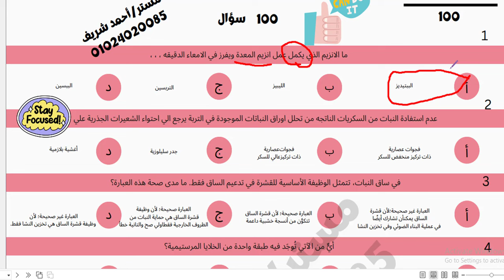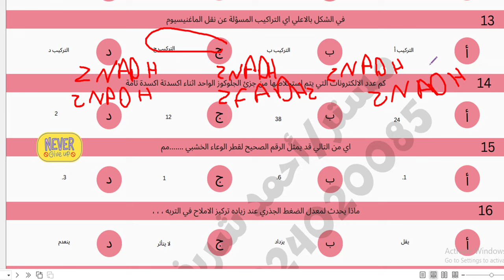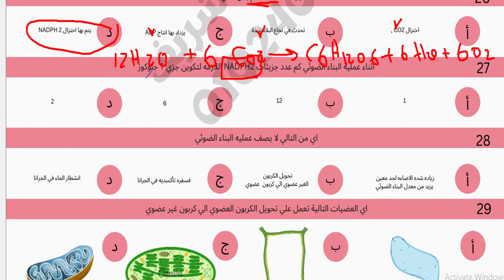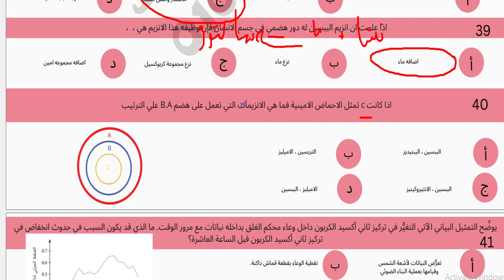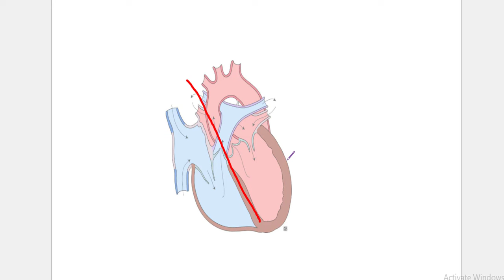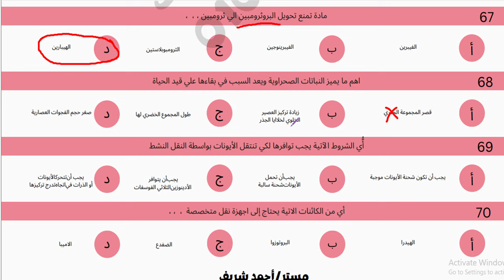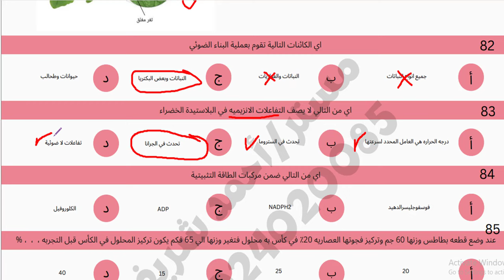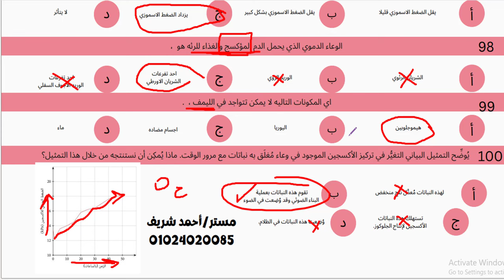شرح وحل أقوي 100 سؤال علي منهج أحياء تانية ثانوي الترم الأول || المراجعة النهائية